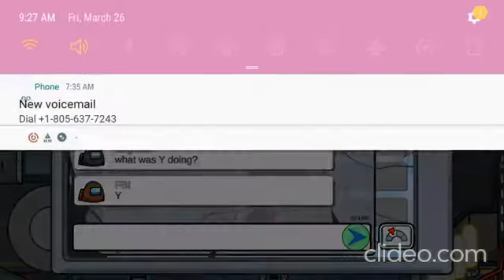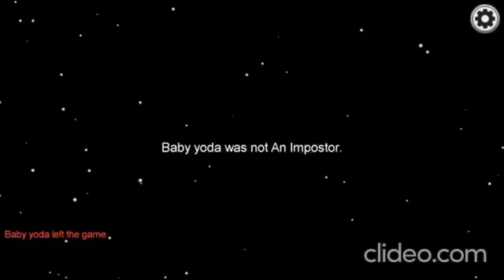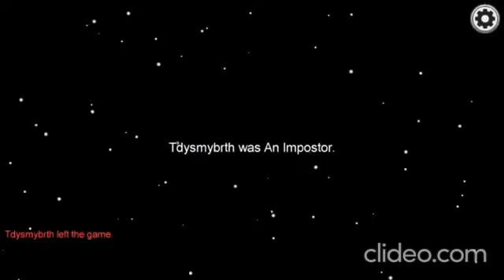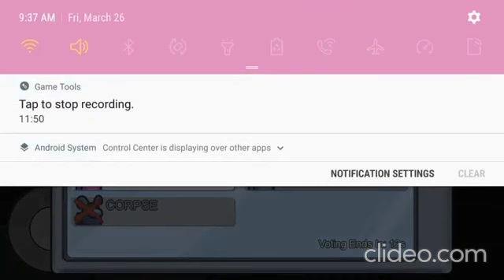Playing among us part 2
I am playing among us once again on the channel and enjoy the video!